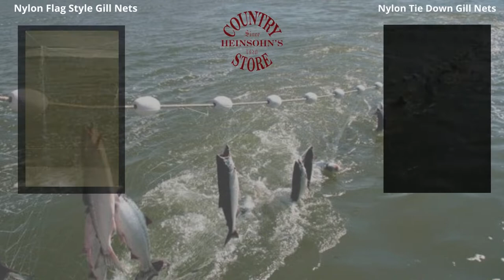Shop Gill Nets at Affordable Price Online at Heinsohn’s Country Store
Texas Tastes provides better quality Gill Nets in different sizes. The Gill Net is really suitable & effective for fishing in ponds or lakes. The major advantage of this type of net over other nets is that it can be set up by only one person. These types of nets are generally used in still water bodies.